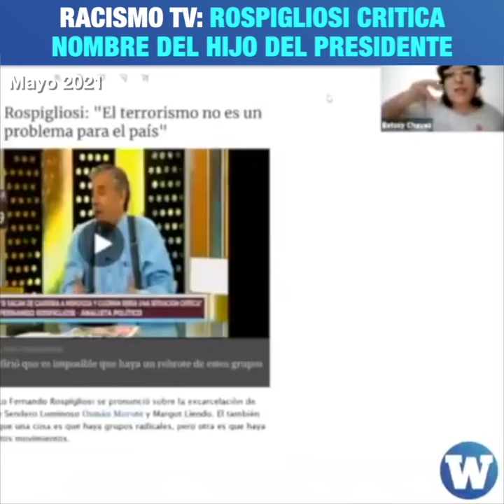Racismo TV: Rospigliosi critica el nombre del hijo del presidente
¿Tu nombre define que tan 'blanco' eres? El fujimorista Fernando Rospigliosi critica los nombres del hijo del presidente Castillo y la congresista Bettsy Chávez.